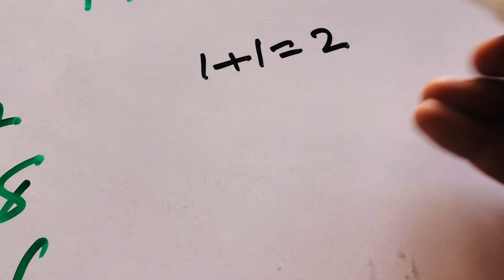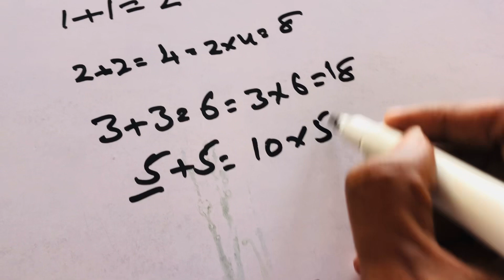Puzzle Of The Day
Puzzle Of The Day#puzzle